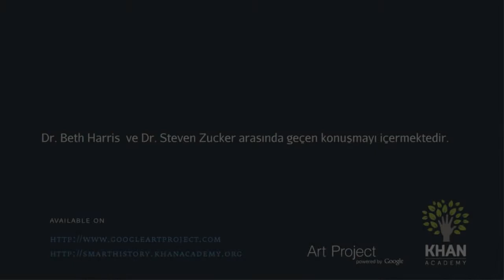Holbein'in "Danimarkalı Christina" İsimli Tablosu (Sanat Tarihi / Avrupa'da Rönesans ve Reform)